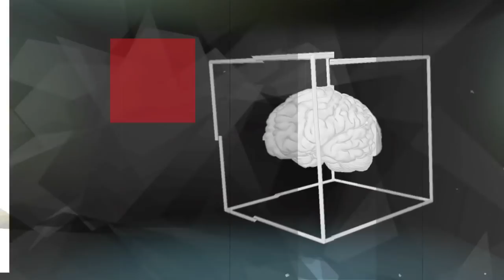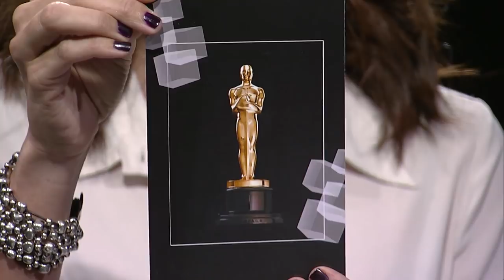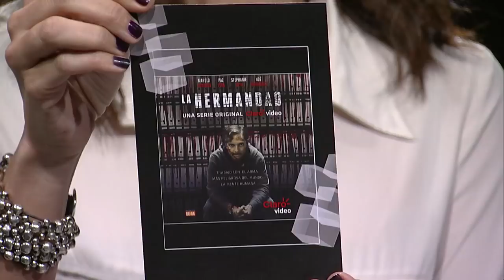Manolo Cardona abrió La Caja de Pandora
Este gran actor colombiano nos reveló aspectos de su carrera que seguramente desconoces. ¡No te pierdas esta gran entrevista!